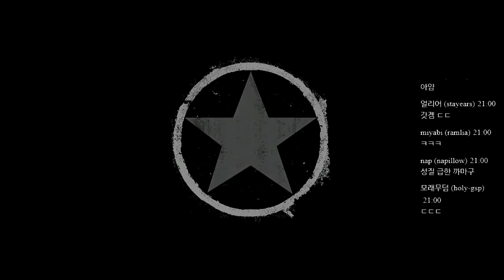까막의 쉐도우 컴플렉스 20160515 201111 02